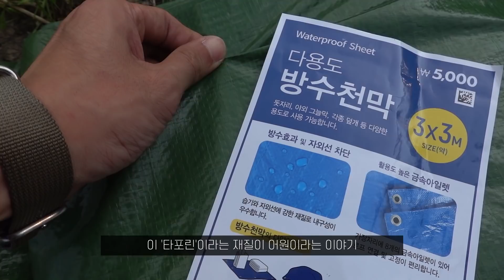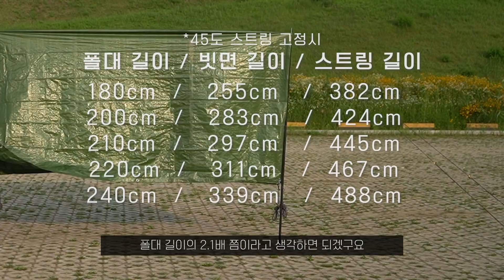3분 50초 만에, 캠핑 타프 혼자 치는 방법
사실 3분50초는 영상에서의 시간이었고 (찡긋)
예-전 2018년 5월에 업로드 했던, 타프치는법 의 내용추가 ver입니다
설치/해체만 앞으로 당겨 편집하고, 디테일한 이야기들은 후반에 배치해봤습니다.
00:00 intro
00:10 혼자서 타프 설치
02:45 사이드 폴대 설치
03:53 타프 해체
05:14 타프의 종류/형태
05:44 스트링/끈의 길이
06:20 스트링/끈 맞춰 자르기
07:17 타프에 끈 달기
07:42 끈에 스토퍼 달기
08:43 타프 폴대의 종류
09:12 타프 팩, 이건 좀 버려